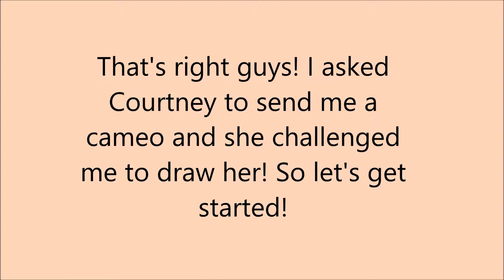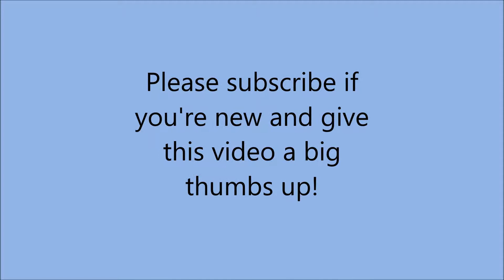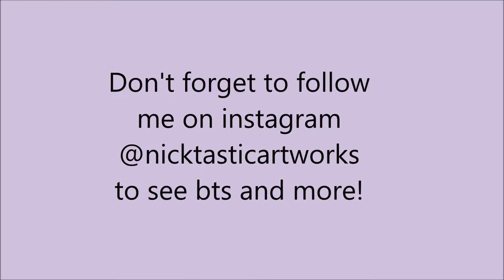Courtney Raine CHALLENGED me to DRAW HER! | Drawing Courtney Raine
Courtney asked me to draw her! How did it turn out?

Stationery:
prismacolour premiers
Normal 2b pencil
derwent eraser
derwent blender and burnisher